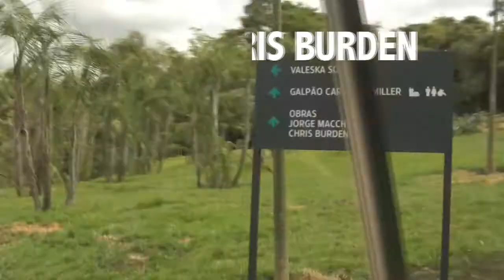Beam Drop Inhotim - Chris Burden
Uma experiência de passagem pelo Beam Drop.

Imagens e edição: Ana Elisa Carramaschi

outubro_2009